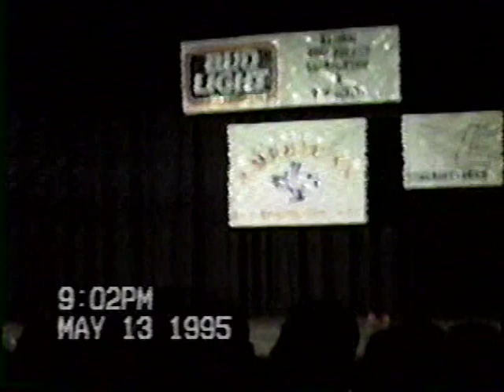Bodybuilding G Lee 1995